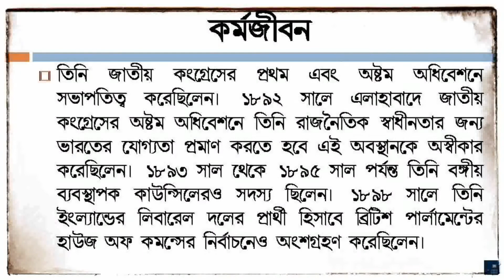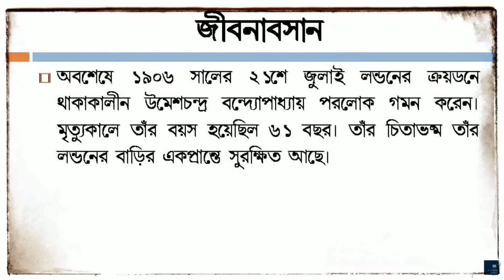উমেশচন্দ্র বন্দ্যোপাধ্যায়ের জীবনী | Umesh Chandra Banerjee Biography in Bengali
In this video you will know the biography of Umesh Chandra Banerjee (উমেশচন্দ্র বন্দ্যোপাধ্যায়ের জীবনী) in bengali. His short 'Documentary Biography' will show you a clear picture of him.
Womesh Chandra Bannerjee (or Umesh Chandra Banerjee by current English orthography of Bengali names; 29 December 1844 – 21 July 1906) was an Indian barrister. He was the co-founder and first president of Indian National Congress.
Born on 1844 at Calcutta, he studied at the Oriental Seminary and the Hindu School. His career began in 1862 when he joined the firm of W. P. Gillanders, attorneys of the Calcutta Supreme Court, as a clerk where he acquired a knowledge of law. In 1864 he was sent to England where he joined the Middle Temple and was called to the Bar in June 1867. He returned to Calcutta in 1868 and within a few years he became the most sought after barrister in the High Court. He was the first Indian to act as a Standing Counsel, in which capacity he officiated four times — 1882, 1884, 1886-87. In 1883 he defended Surendranath Banerjee in contempt of court case against him in the Calcutta High Court. He was the fellow of Calcutta University and was the president of its law faculty. He retired from the Calcutta bar in 1901.
He presided over the first session of the Indian National Congress held at Bombay in 1885 from 28 to 31 December. In the 1886 session held at Calcutta, he proposed the formation of standing committees of the Congress in each province for the better co-ordination of its work and it was on this occasion that he advocated that the Congress should confine its activities to political matters only. He was the president of the Indian National Congress again in the 1892 session in Allahabad where he denounced the position that India had to prove for worthiness of political freedom.
He moved to Britain and practiced before the Privy Council. He financed the British Committee of Congress and its journals in London. In 1865 Dadabhai Naoroji founded the London Indian society and Bonnerjee was made its general secretary. When Bonnerjee became the Congress president Naoroji along with him, Eardley Norton and William Digby opened The Congress Political Agency, a branch of Congress in London. He unsuccessfully contested the 1892 United Kingdom general election as a Liberal party candidate for the Barrow and Furness seat. In 1893, Naoroji, Bonnerjee and Badruddin Tyabji founded the Indian Parliamentary Committee in England.
The remaining part of his life has been described in this video and you will know who was Umesh Chandra Banerjee.